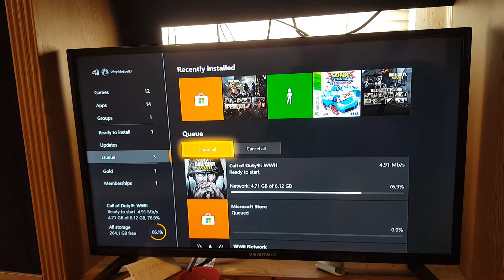Pain of being a current gamer...Aaaaah!!!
You know wha I'm sayin?